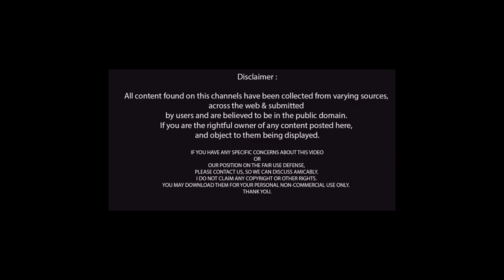RARE ANIMAL ATTACK VID